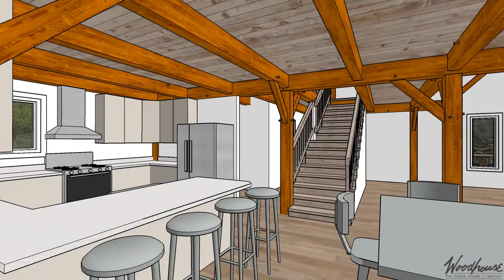StoneRidge Timber Frame Home - Predesign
Square Feet: 1950
Bedrooms: 3
Bathrooms: 3

At 1,950 square feet with 3 bedrooms and 3 full bathrooms, the StoneRidge is ideal for that family vacation spot high in the mountains or down on the shores of a lake. The interior space is laid out in a traditional format with a central great room, kitchen and dining room to one side, and master suite to the other. On the exterior, stone, timbers, and traditional siding can be combined to provide texture and dimension, all adding to its warm timber frame charm.